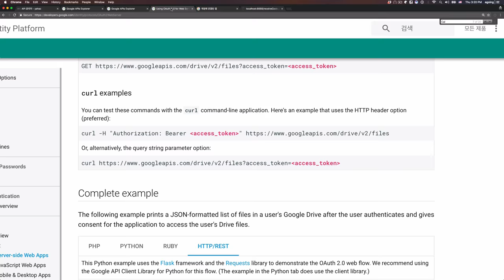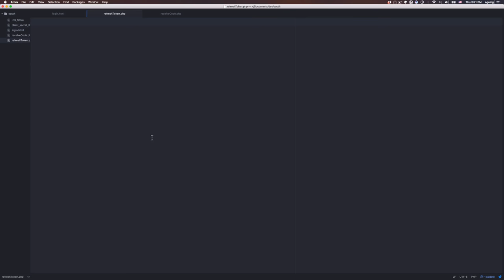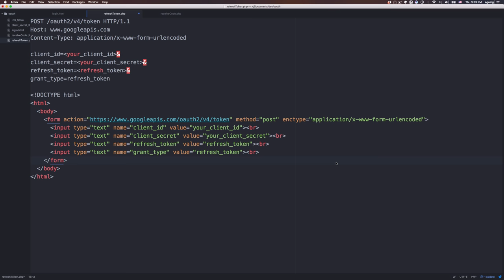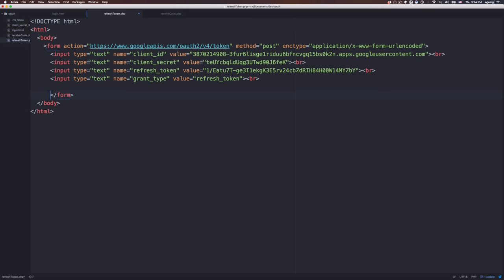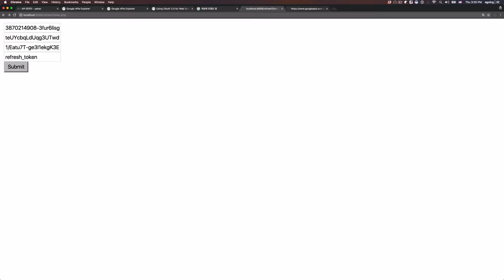oauth 2.0 (구글 API) - 8 : Refresh Token